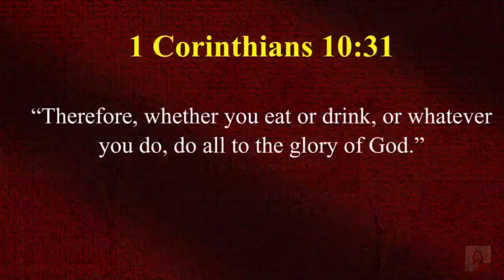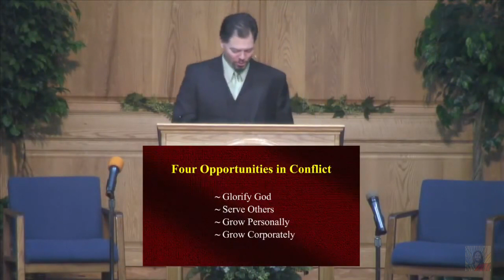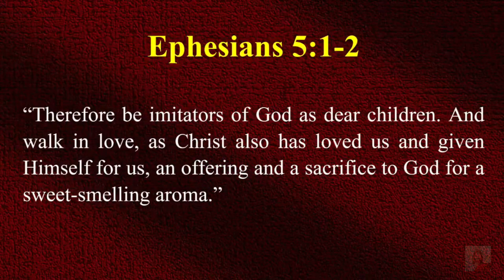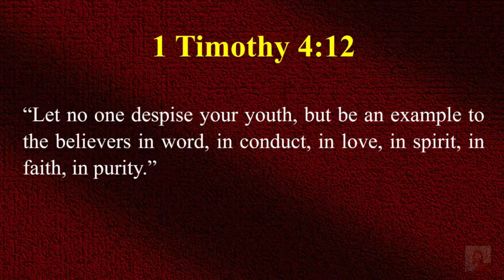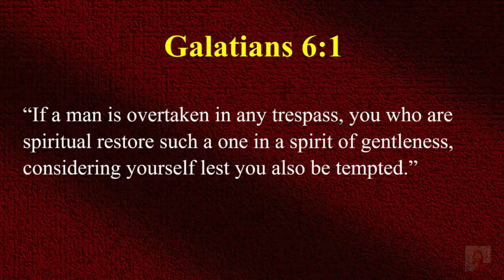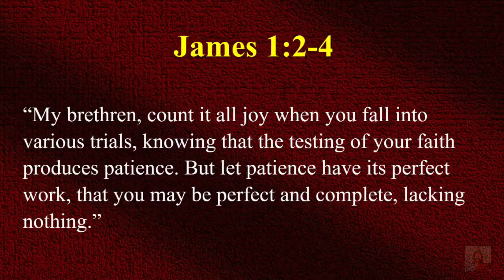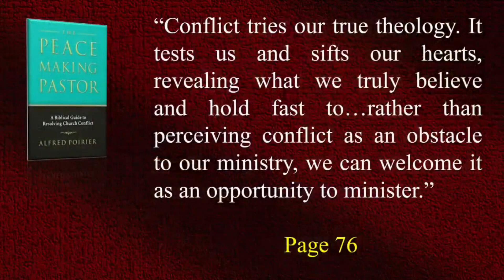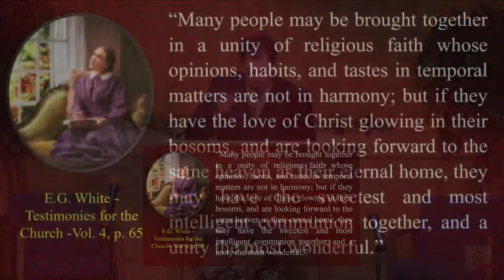Glorify God, Pastor Chris